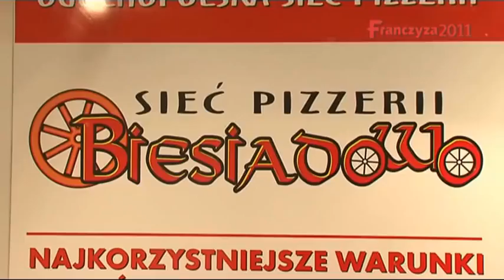Zapowiedź: X Targi Franczyza 2012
W dniach 18-20 października odbędzie się w Pałacu Kultury i Nauki w Warszawie 10. edycja Targów Franczyza 2012. Największe tego typu wydarzenie sektora franczyzy w Europie Środkowo-Wschodniej zgromadzi blisko 100 wystawców i kilka tysięcy zwiedzających.